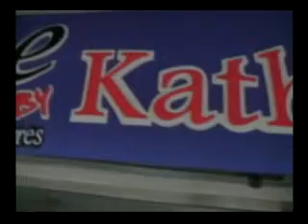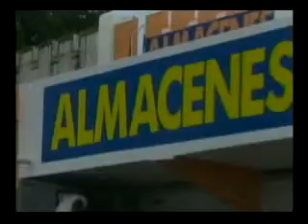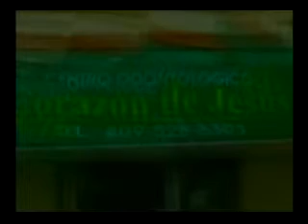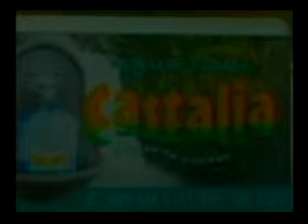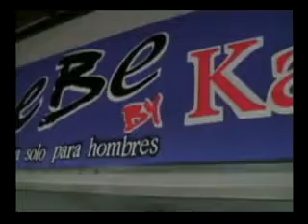DIARIO ACONTECER 14 08 2014